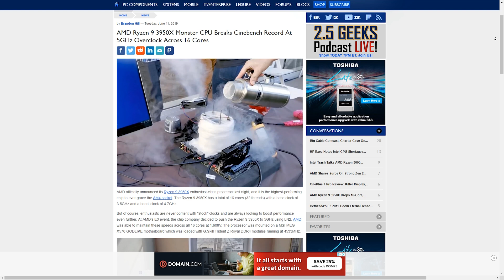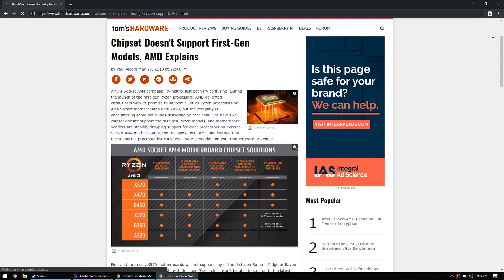AMD Announces Ryzen 9 3950X, Breaks 3 WORLD Records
The heat between Intel & AMD is starting to ramp up. This week at E3 2019, AMD debuted its new Ryzen 9 Processor. The 3950X is a power house. In this video we do a high level look at what we know so far!
The AMD 3950X goes on sale in September 2019.

HelpCloud’s Filming Equipment List

Cameras:
Panasonic Lumix G7 + 14-42MM Kit Lens
Canon EOS Rebel SL2 + 18-55MM Kit Lens
Logitech C920 Webcam

Additional Lens:
Canon EF 50MM STM

Lights:
Fancierstudio 2000 Watt Lighting Kit
LED Video Light, Powerextra Bi-Color 10000mAh

Tripods:
JOBY GorillaPod 3K Kit
ZOMEI Camera with 360 Degree Ball Head Plate
AmazonBasics 60-Inch Lightweight Tripod with Bag
Targus Pro Series 3-Way Panhead and Bubble Level Tripod